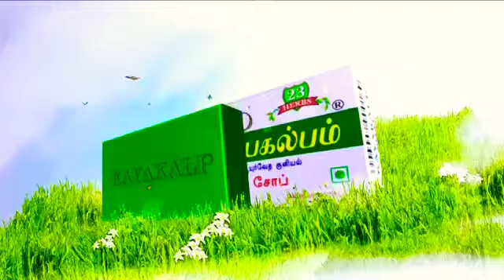BEST BATH SOAP IN MALAYSIA AND SINGAPORE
WHY TO USE KAYAKALP SOAP:

* Kayakalp Soap is made with 23 Traditional and Effective Herbs and Pure Coconut Oil. Each of the Herbs has its own miraculous benefits for Body and Hair.

* All these Herbs combined with Coconut Oil makes it the best possible Soap to take care of all Skin Types.

* When you use the soap, all the Herbs present in the Soap will help reduce and prevent your Skin from Pimples, Skin Rashes, Dark Patches, Black Marks and thus keeps your Skin beautiful and healthy always.

* Coconut Oil used in the Soap will cleanse your Skin and opens the sweat glands. Sweat segreting out of body is very vital for mainting a healthy body.

* Coconut Oil used in the Soap is an excellent Moisturizer for both the Skin and Hair. It also help remove dead skin cells and Dirt away from the body.

* Use kayakalp soap for Healthy, Beautiful and Problem free skin. The Best soap for your skin care.

HOW TO USE KAYAKALP SOAP IN BEST WAY:

* Apply the Kayakalp Soap in the body and gently Massage in circular motion for 3 minutes until you experience a mild sensation on your skin.

* The Mild Sensation is a sign that that Coconut Oil and Herbals present in the Soap is absorbed by you skin Properly, then wash it.

* This way of using soap will let the Body absorb the benefits of 23 Effective Herbs and Pure Coconut Oil which will give best results to skin issues.

* Doing this twise a day will reduce skin issues, prevent, rejunevate, beautify your skin and gives you best results.

WHY KAYAKALP SOAP IS BETTER THAN OTHER PRODUCTS IN THE MARKET?

1. Kayakalp soap is Made with Pure Coconut Oil. Whereas Many Soaps in the market are usually made with Palm Oil.

2. 23 Powerful Herbs are used in Kayakalp Soap for better skincare. Whereas Many Soaps in the Market doesn't really use real Herbs in their Soap.

3. Kayakalp Soap Suits all Skin types. Whereas other bath soaps May or may not suits all skin types

4. Kayakalp Soap Reduces and prevents Skin Issues due to the Herbals presence. Whereas other bath soaps May create Skin Issues due to many chemicals presence.

5. Kayakalp Soap is 100% Natural and Toxin Free. Whereas other bath soaps Mostly contains more chemicals than natural elements.